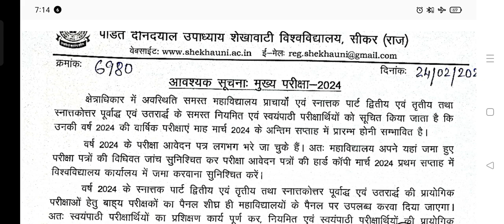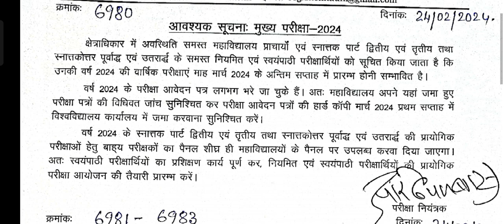शेखावाटी यूनिवर्सिटी मुख्य परीक्षा 2024।। BA,BSC BCOM & Ma,msc,mcom PRE & final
शेखावाटी यूनिवर्सिटी के सभी विद्यार्थियों को सूचित किया जाता है कि जो भी साथी ba,bsc, bcom part 2nd, 3Rd
तथा
ma ,msc,mcom PRE, and final year
के विद्यार्थियों की एग्जाम डेट घोषित कर दी गई है